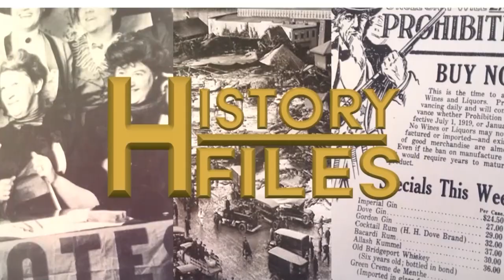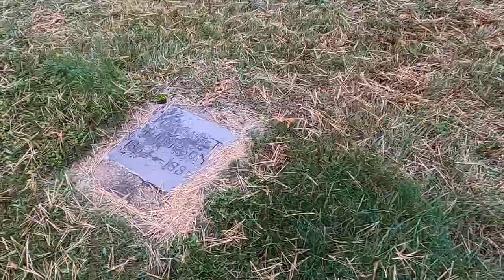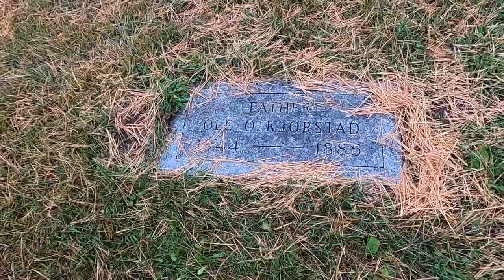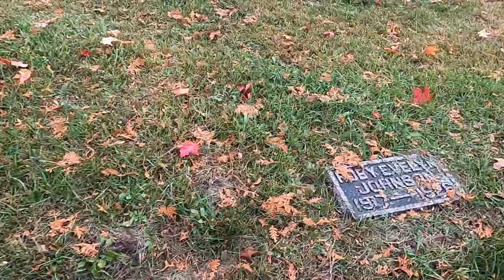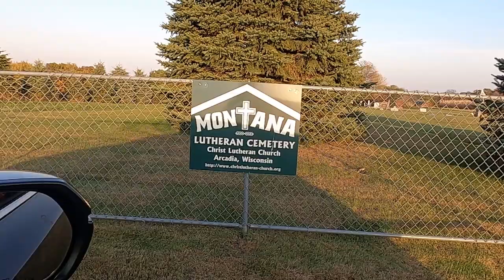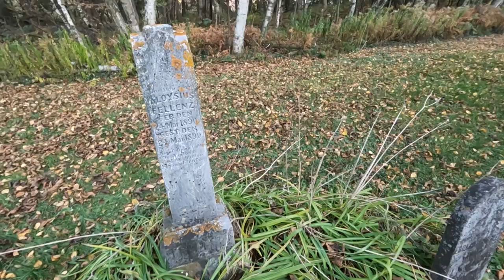History Files Lavender Lilly 2022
Mary & Nancy make another attempt to find Lavender Lily, the infamous ghost of Buffalo & Trempealeau Counties